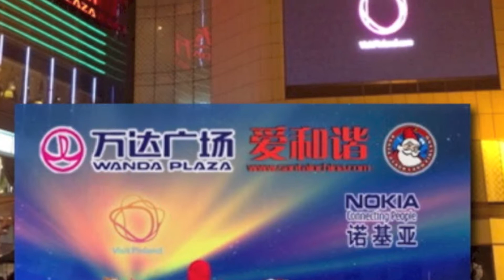Santa in China 2010-11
Video & music by Harjula Production /Heikki Mäenpää